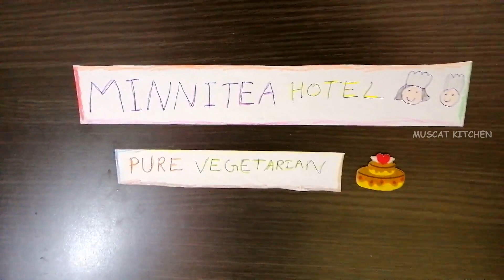Kids Play with Kitchen Set Toy Fruits and Vegetables - MINNITEA HOTEL - Kids Funny Play with Toys